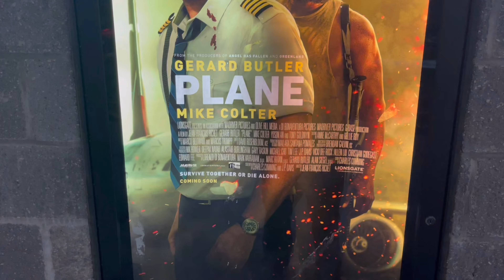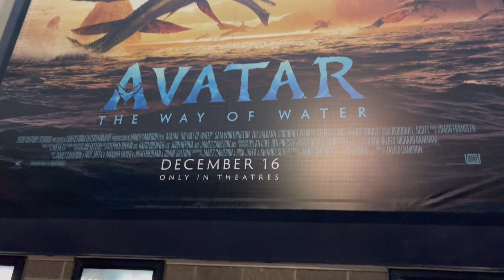Violent Night In Ultra AVX Review!!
Ever wondered what a mercenary crime fighting movie is in high format resolution well after this video, you’ll have everything you need. Enjoy.